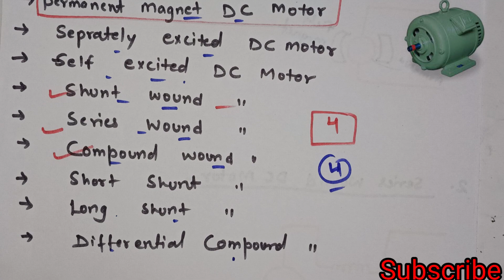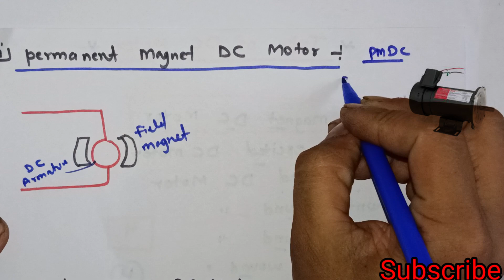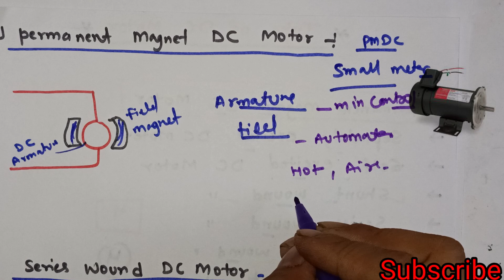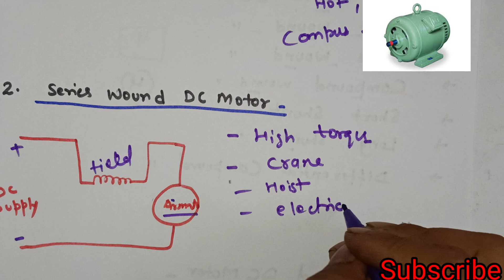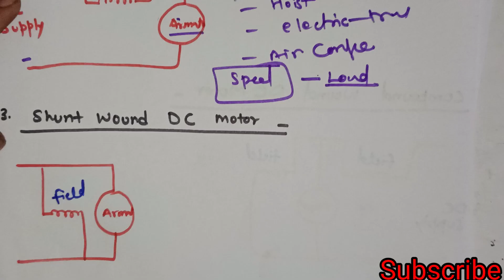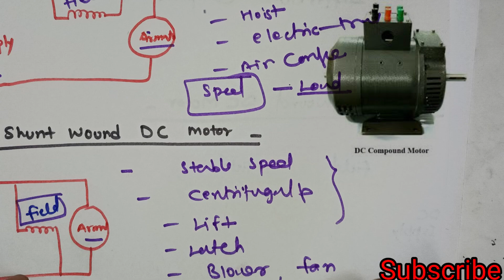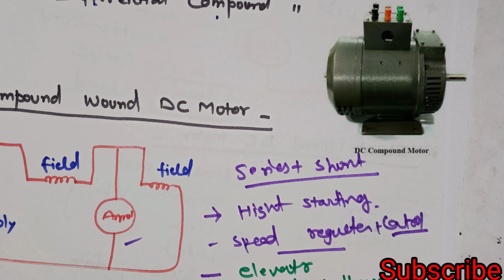types of dc motor#dcmotor /डीसी मोटर के प्रकार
in this video we will discuss about types of dc motor and their uses and know how they works and where these motor used

what is series motor
what is shut motor
What is compund motor